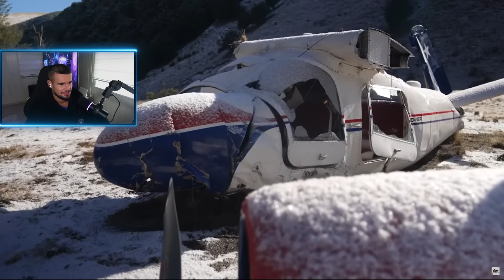Das SHELTER BRENNT!🔥😧Cliffhanger! | 7vsWild Trailer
Der HYPE ist real! SURVIVAL💪

werbe friendly, family friendly